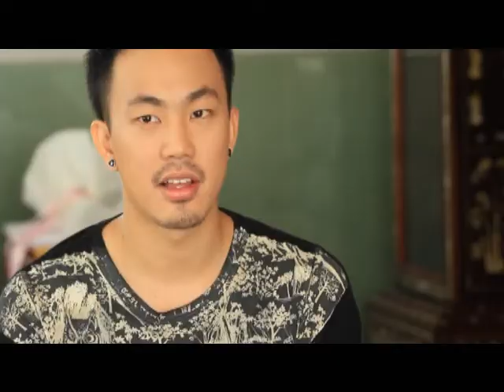[Dude TV] Singha Idol_on air 03-06-55 (Part2/3)